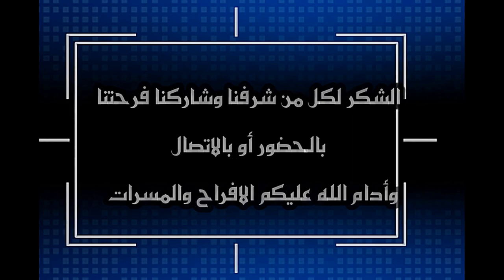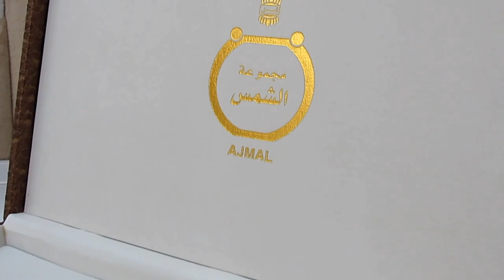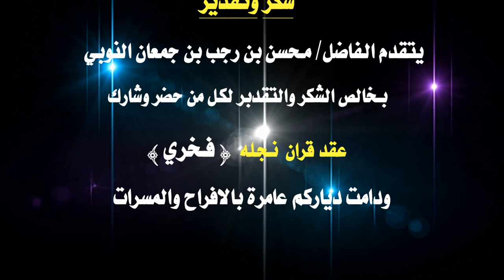أفراح النوبان .. عقد قران العريس/ فخري بن محسن بن رجب بن جمعان النوبي وذلك يوم الاثنين 11/7/2022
بجامع حطين بصحنوت الجنوبية

فراح واعراس محافظة ظفار لعام 2022 والاعوام السابقة